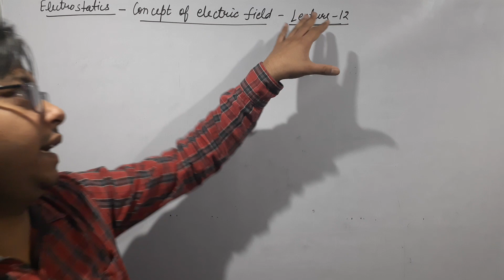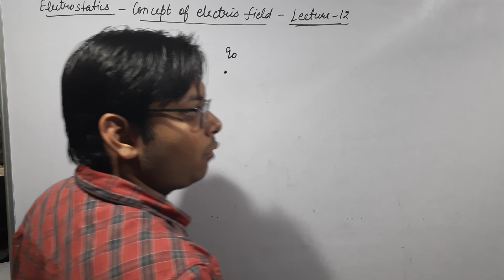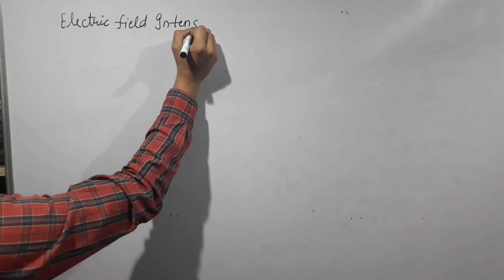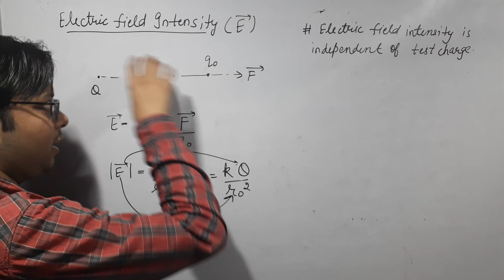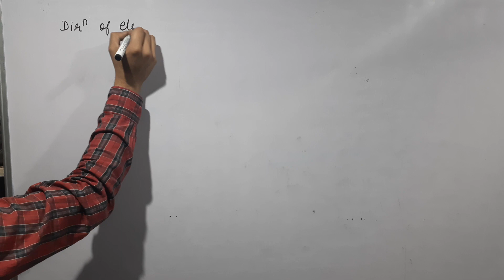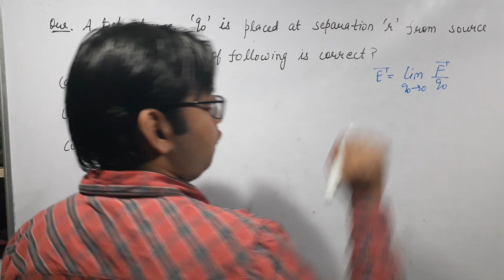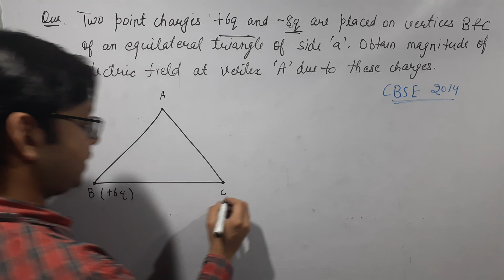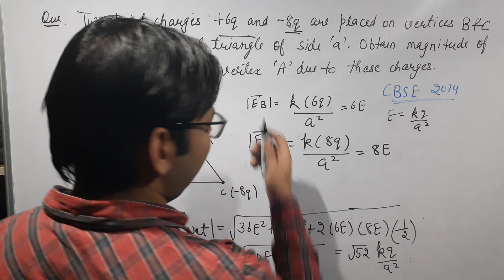Class XII Physics- Lecture - 12- Introduction to electric field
the video is designed so that students can learn various concepts useful for both boards as well as competitive exams of jee and neet